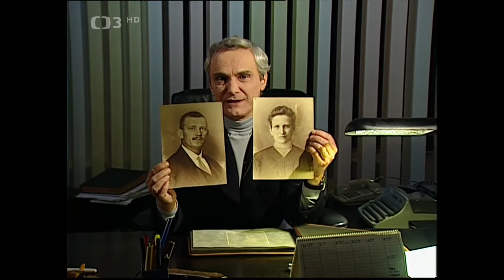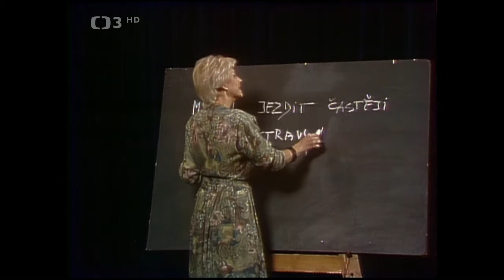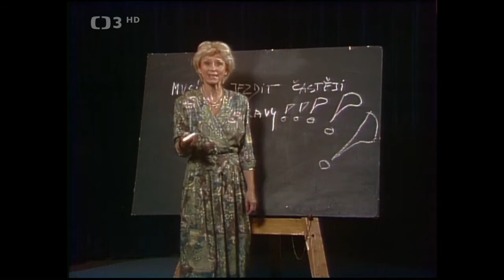Dům plný písniček VI. ✱ O. Suchý a hudební publicista J. Černý (1994)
☞ V pořadu zazní písně:
Váš dům šel spát (Alfons Jindra / Vladimír Dvořák)
Kdo to ví, kdo ví (Vlastimil Kudrnáč / Jay Livingstone)
Babičko, nauč mě charleston (Ludvík Bínovský / Ludvík Podéšť)
Páni rodičové (Vlastimil Hála, Jiří Baur / Vratislav Blažek)
Pátá (Jiří Štaidl / Tony Hatch)
Moj manžel (Vít Illek / Lieskovský Andrej)
Zhasněte lampiony (Dalibor Pokorný, Jaromír Čermák / Jaromír Vomáčka)
Čas borůvkových koláčů (Vladimír Dvořák / Miloslav Ducháč)
Maminka (Oskar Man / Charles Aznavour)
Tři tety (Jiří Suchý / Jiří Šlitr)

Největší hity 50. a 60. let připomenou O. Suchý a hudební publicista J. Černý (1994). Režie Z. Havlíček